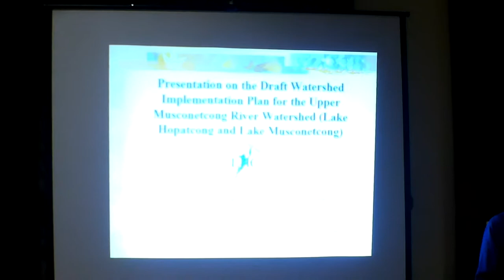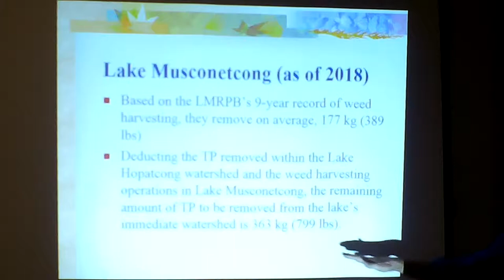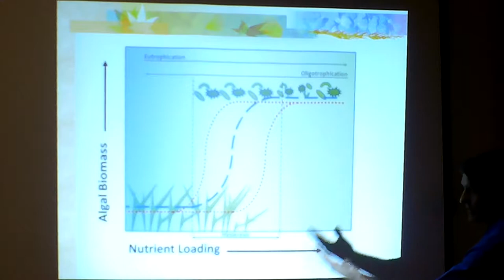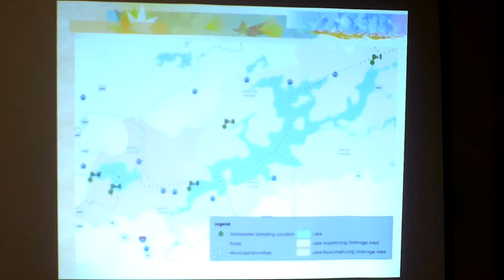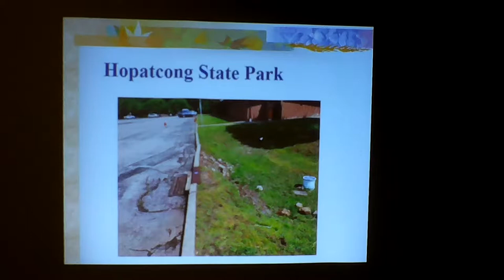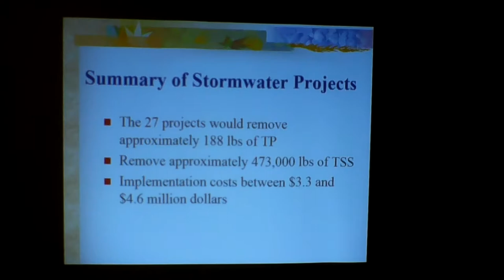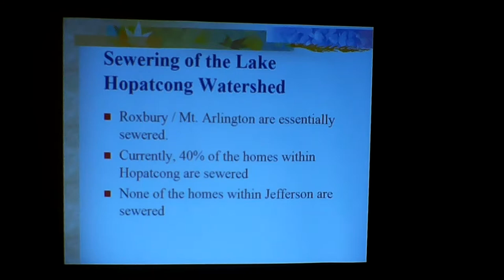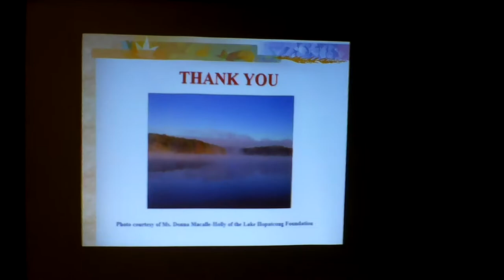Lake Hopatcong Commission Meeting from 10-15-2019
Monthly Lake Hopatcong Commission Meeting